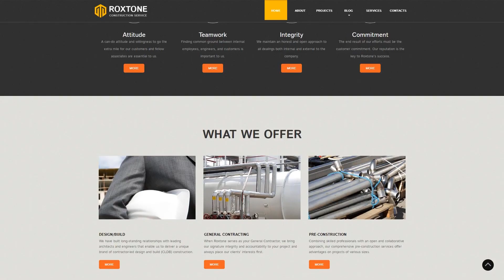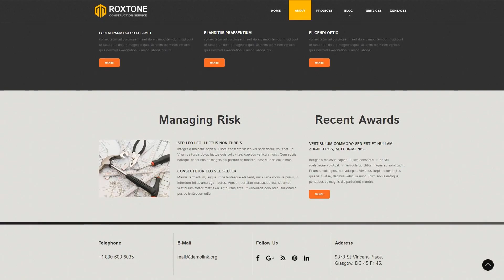Roxtone - Construction Company Responsive Creative HTML Website Template - 50726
This one comes with Premium, Responsive, Pro, Search Engine Friendly, Bootstrap, Sliced PSD, Dropdown Menu, Google map, Gallery, HTML 5, JQuery, HTML plus JS

For businesses like apartment, build, business, corporate, electrician, house, industrial, maintenance, plumbing, portfolio, renovation, repair, roofing

Responsive design renders a web page similar properly on any kind of display screen size.
Responsive design delivers a much better UX for those people who view a website on a smartphone or a tablet, as well as helps to increase rankings of a website in Google search.
Find latest Responsive website designs here
SEO Friendly is the type of web design that allows the search engine to crawl and index its content.
You don't have to be a pro at SEO to get high rankings in Google. WordPress SEO plugins allow to compose SEO-ready title tags and meta descriptions, and in addition analyze on-page content, let you create XML-sitemaps, and a lot more.
Browse for more Search Engine Friendly web templates here
Bootstrap is truly a 100 percent free front-end framework that creates for a lot quicker plus quick website design expertise.
Bootstrap allows to build responsive, mobile-first online projects in a straightforward way.
Find more Bootstrap website design templates here
Bootstrap 4 is the recent and quickest version of an open-source tool kit for developing web-sites.
Bootstrap 4 contains a number of new capabilities which make the creating of mobile-first pages easier.
Find newest Bootstrap 4 website designs here